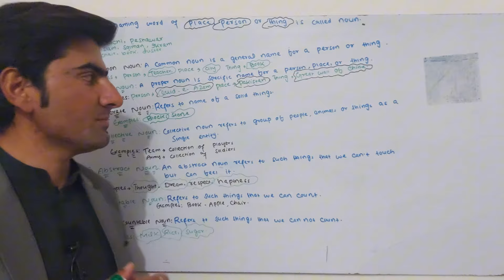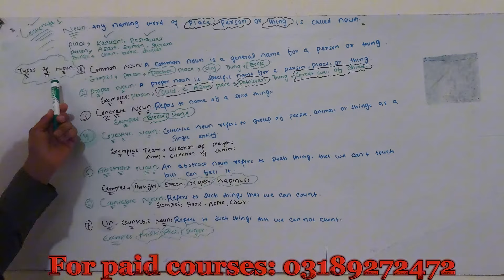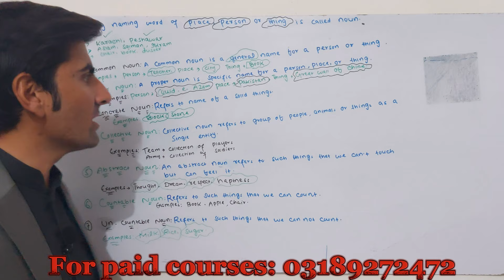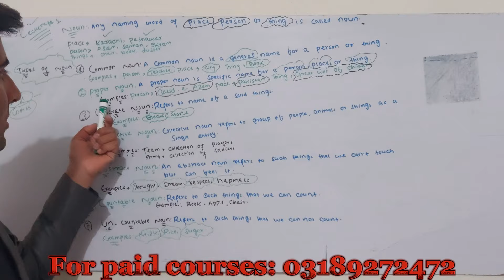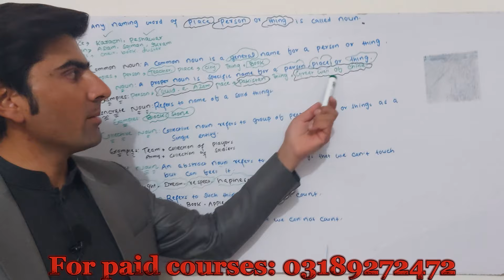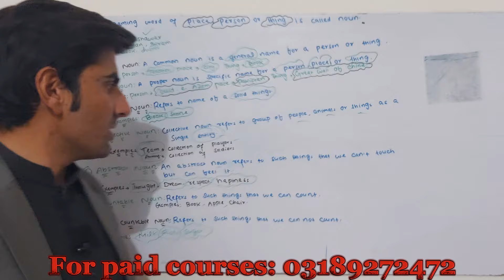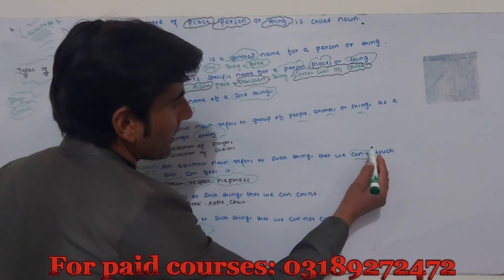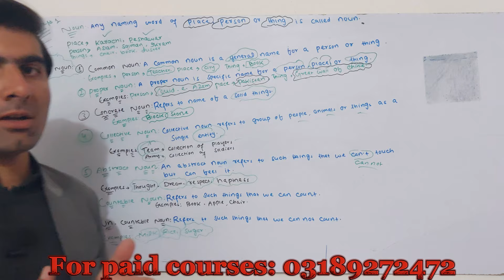lecture #1 noun Noun# types explanation explanation